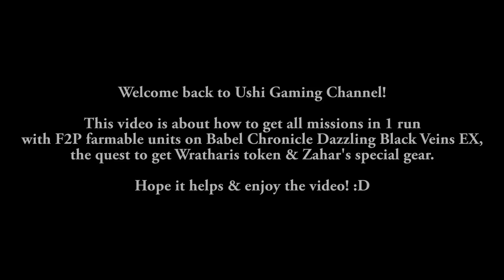Dazzling Black Veins EX - Babel Chronicle Wratharis Get All Missions in 1 Run With F2P Units (TAC)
- THE ALCHEMIST CODE GLOBAL - So this is the place to farm Wratharis token and also Zahar's special gear. Got all missions in 1 run with farmable units in this video. Enjoy! :D